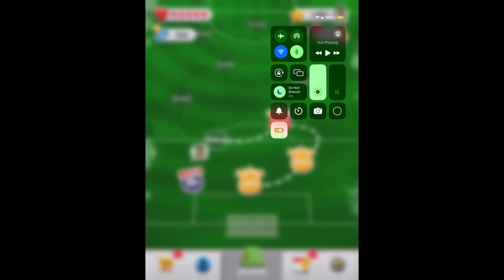Score!hero (the return) episode 253